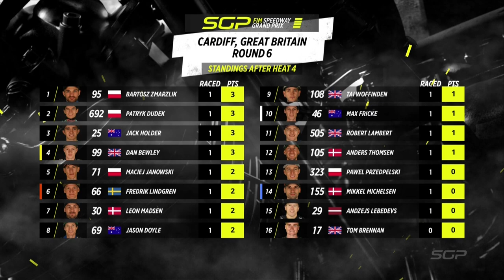The Rocket strikes again! 🚀 Heat 4 2022 BritishSGP | FIM Speedway Grand Prix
The perfect start at your home Grand Prix! 🙌

Dan Bewley shook off all the pressure last year to deliver this stunning ride in Heat 4 🏍️💨